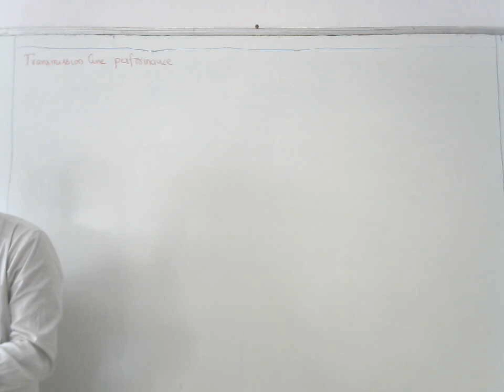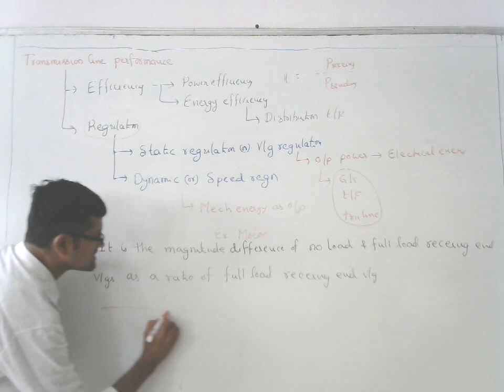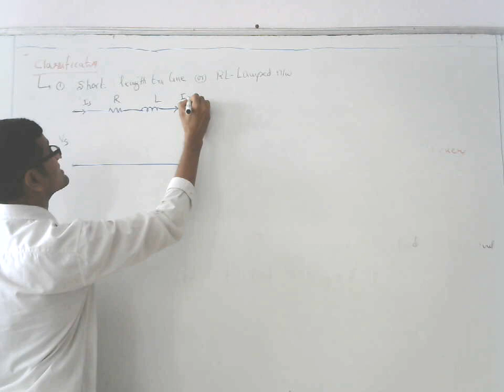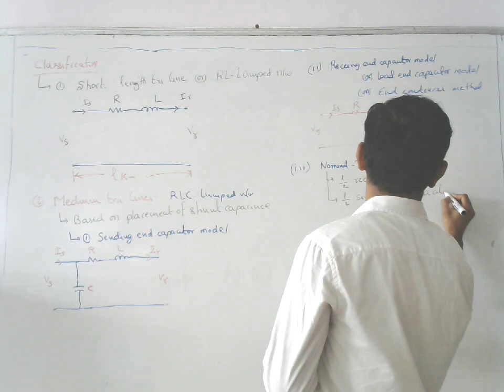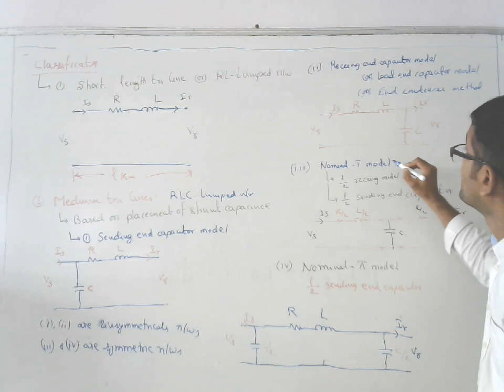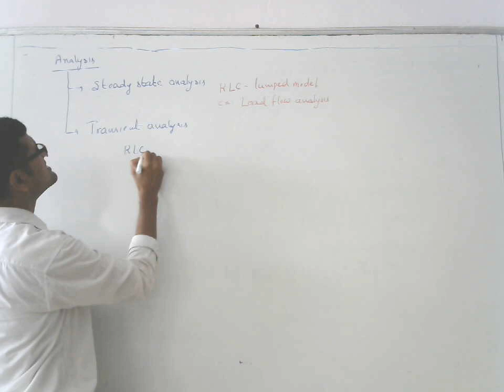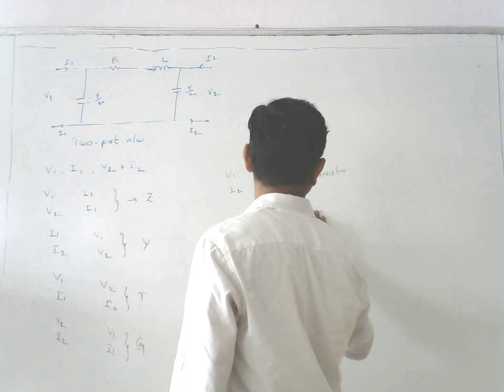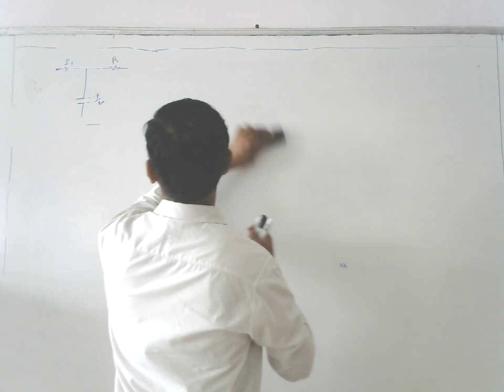PS 2 VIDEO 3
MOHANKRISHNA
POWER SYSTEMS 2